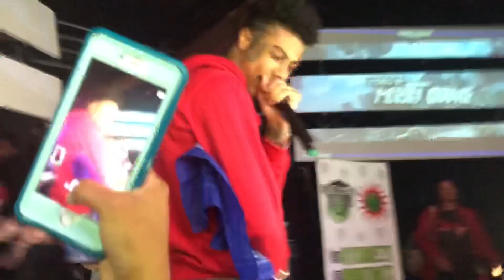VLOG | I MEET BLUEFACE IN HOUSTON 😍 + CHRIS SAILS & YBN ALMIGHTY JAY 🔥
Blueface Show In Houston Was At Houston Underground It Was Lit 🔥